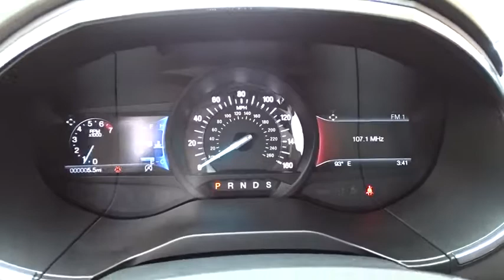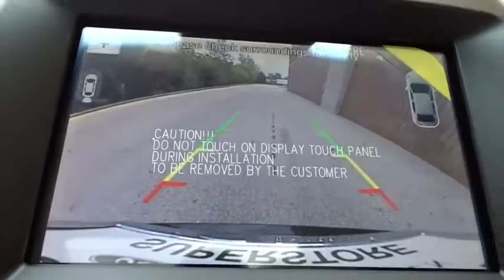2019 Ford Edge near me Highland Park, Arlington Heights, Skokie, Libertyville, Glenview, IL T25107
Agate Black Metallic New 2019 Ford Edge available near me in HIghland Park, Illinois at Highland Park Ford. Servicing the Arlington Heights, Skokie, Libertyville, Glenview, IL area.